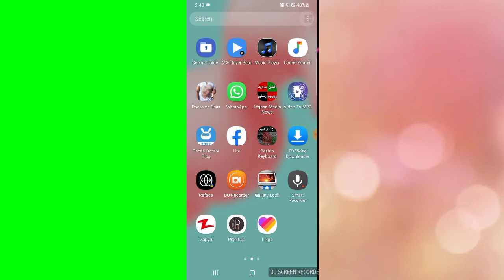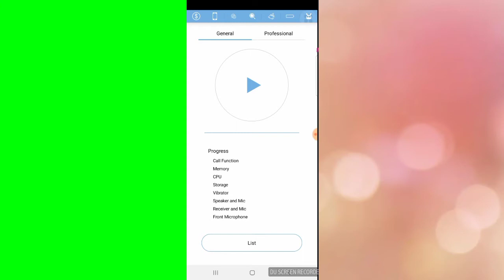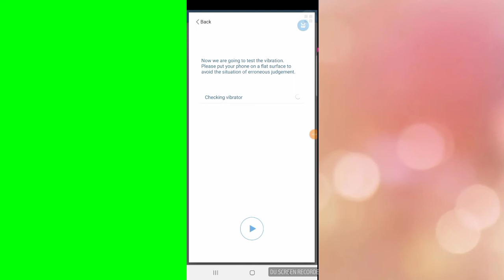The mobil docter App/د موبايل ډاکټراپلکشن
How we can to increase the flowers 💐 of tiktok
How we can to increase heart ❤ like on time to
How we can to increase share on time tok
How we can to increase viwe in time to vidio
How we can to make vidio for you on time to
In the end of speech How we can improve on time to
So it's the best time to get 100000 followers in tiktok and get more money from tik tok so it's the best chance 👌 in life there is find chance for so less time
Once again I rept to don't be disappointed and don't lose these golden chance
TIK TOK FOLLOWERS
TIK TOK FOLLOWERS
TIK TOK FOLLOWERS
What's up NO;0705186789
how to unlock mobile pattern password
Now you can to unlock your phone pattern password
How we can to remove the pattern password
What is Pattern password
Easy and useful short track by mobile
Unlock-phone-paswoord
unlock-paswoord
how-to-unlock-mobile
څنګه کولی شو چې د يو موبايل کوډ مات کړو
بغير له فارمټ څخه ډيره اسانه طرپقه
د موبايل خلاصول
څنګه د بل چا موبايل خلاص کړو
د خپل ملګري موبايل داسې خلاص کړئ
صرف د صرورت په وخت کې
له دې څخه غلطه اسفاده مه کوئ
د موبايل د کوډ ماتولو نوې او زبردسته طريقه
څنګه د موبايل کوډ مات کړو
واو د موبايل کوډ هيريدل

د بل چا د موبايل خبرې په خپل موبايل کې واورئ!
د بل چا د واټساف مسجونه په خپل موبايل کې وګورئ!

د پيسو پيسوګټلو زبردست اپلکشن 👆👆👆👆

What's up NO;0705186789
pashto،New،vidio
in،pashto
for pashton
Teacnical،Ehsan
2022new,vidio
Thank from all of you!🤲

Teacnical,Ehsa👩‍💻👨‍💻✍🙏👎👍☝️👇❤❤
85000؋#